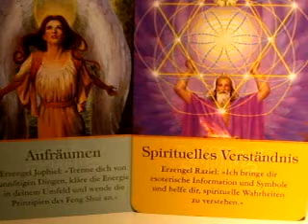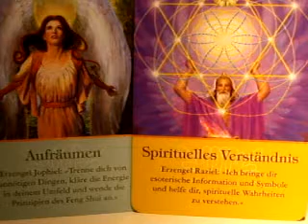15.08.11 Aufräumen / Spirituelles Verständnis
Im Kanal von Faverey1 gibt`s täglich das jeweils AKTUELLE  Reading. Viel Spaß! ;-)
Übrigens, die besagte Friedenstaube ist dem zu kleinen Bildausschnitt zum Opfer gefallen. Diese wäre dann eigentlich oben auf der rechten Karte zu sehen gewesen. :)